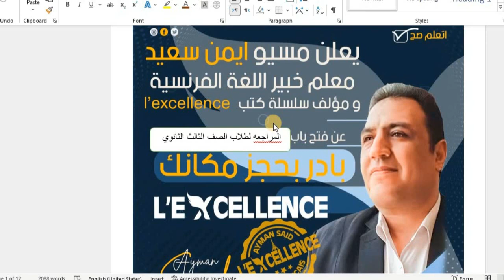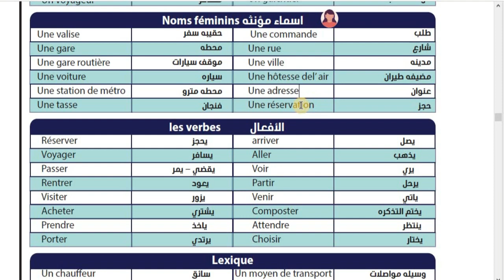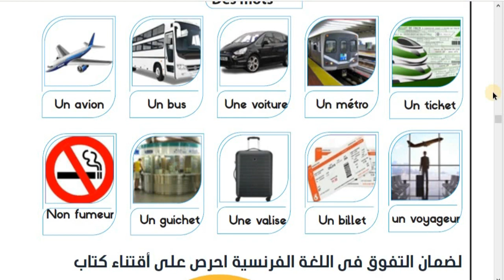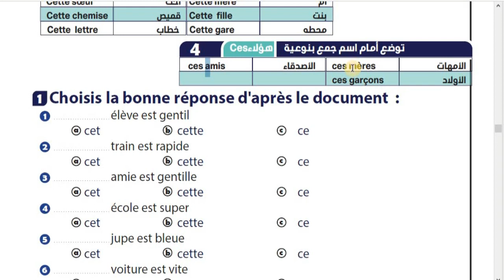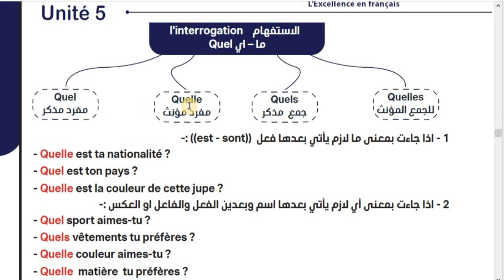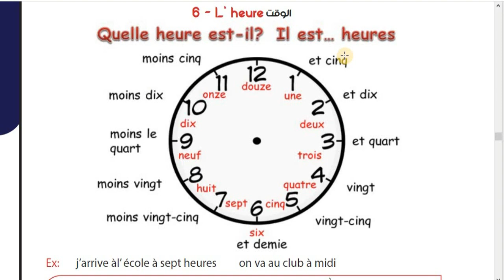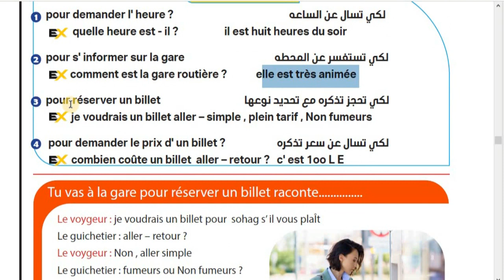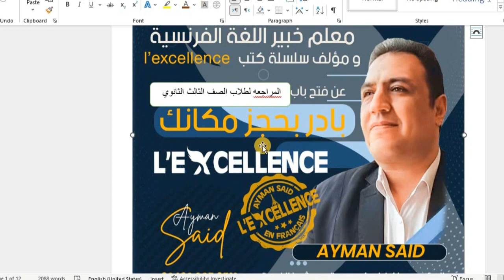Unité 5( une Gare routière)-الوحده الخامسه كامله - لغه فرنسيه للصف الاول الاعدادي -ترم ثان